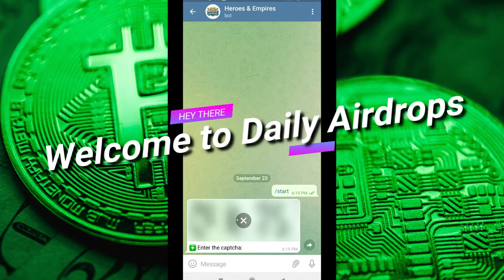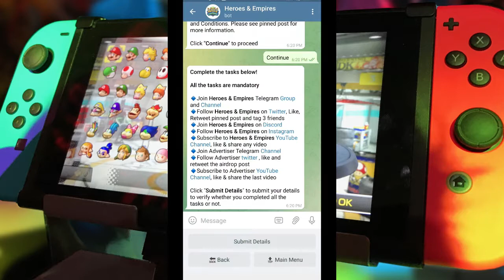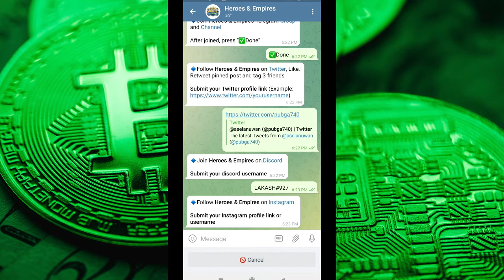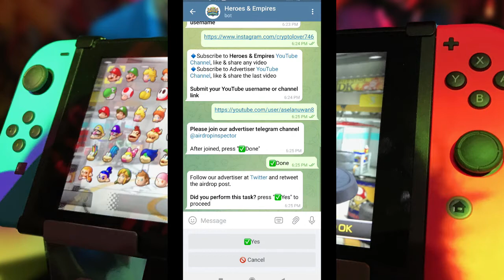HOW TO CLAIM CRYPTO AIRDROPS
DONT CLICK ;